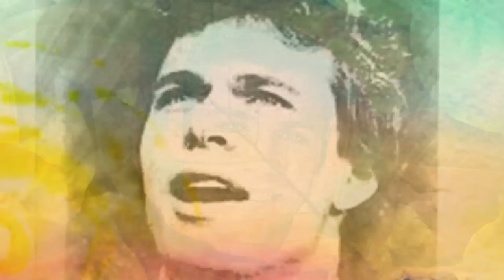Jon-Erik Hexum 30th Anniversary, Tribute.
Thirty years ago our beloved Jon-Erik is gone but lives in our hearts, dedicate this video to my dear friends Ginna Rios and KC Conley, who are the biggest fans of Jon-Erik, with love to you both.
Nothing in this video belongs to me, or pictures or music, was made as a tribute and nothing belongs to me.